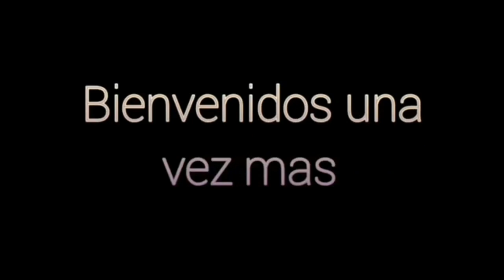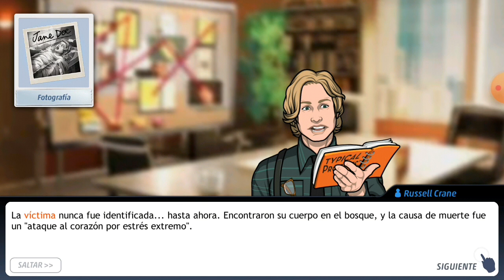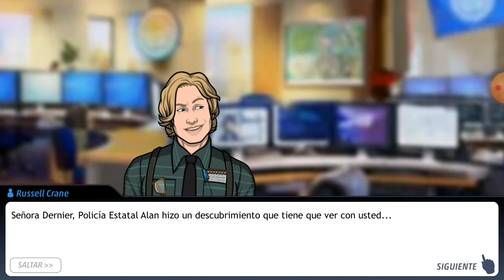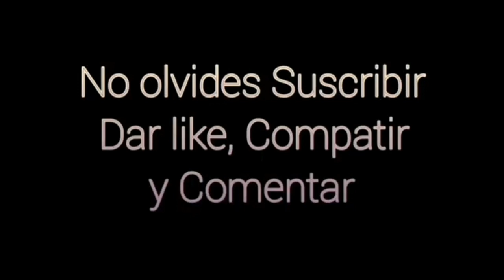Pacific Bay - Caso 28 - Los Vuelos Del Hambre (investigación adicional)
En el capítulo adicional, luego de poner a Bobby Prince en prisión, Duncan viene una vez más y tomará el lugar de su hermana amy luego de quedar desanimada por el caso. Con Frank fuimos a buscar a celine dernier para saber su situación y ella nos pidió buscar algo que tenga de su gemela desaparecida. Por lo tanto fuimos al antiguo observatorio para realizar la tarea y encontramos un dibujo de celine y su hermana gemela stella. Además, con Duncan buscamos a alice blick que tiene perdido su diario. Así que fuimos al lugar del accidente y encontramos el diario cuyo contenido es sobre el sonámbulo. Para terminar, nuestro criminólogo Russell crane nos busca para buscar una foto que perdió y es una pieza importante sobre el mencionado sonámbulo. Por lo tanto fuimos a los campos de lava para realizar la tarea.